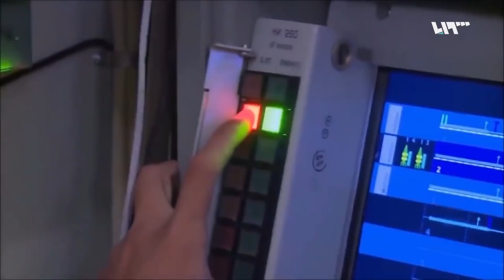وفد عسكري إسرائيلي في موسكو بحثاً عن إعادة التنسيقِ في سوريا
قالت وزارة الدفاع الروسية، إنه جرى مناقشة القضايا الأمنية الآنية في سوريا مع وفد إسرائيل زار موسكو برئاسة مدير العمليات في الجيش الإسرائيلي.
وأوضح بيان الدفاع الروسية أنه تم على فتح قناة الاتصال المباشرة بين قاعدة حيميميم الجوية الروسية ومركز قيادة سلاح الجو الإسرائيلي، لمنع الحوادث الخطيرة التي تهدد حياة الجنود الروس والإسرائيليين حسب ما جاء في البيان.